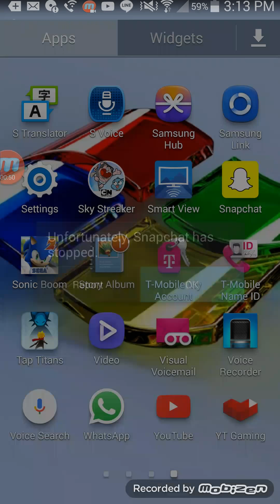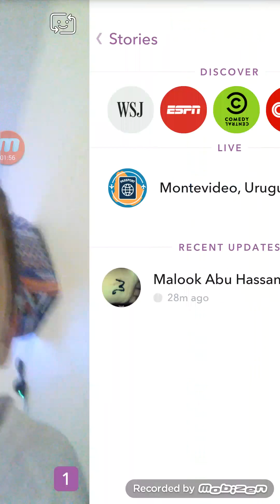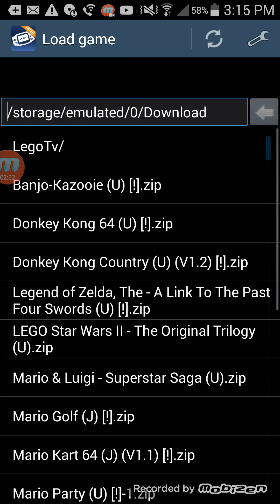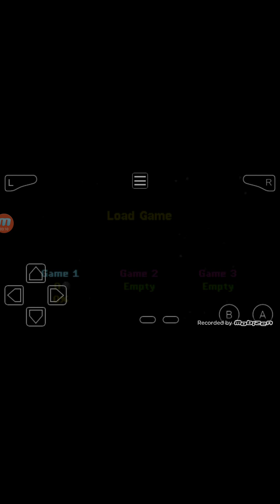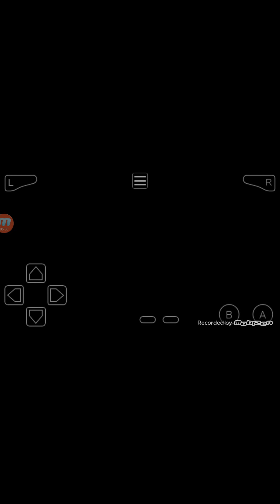Snapchat and starwars2 original troligy